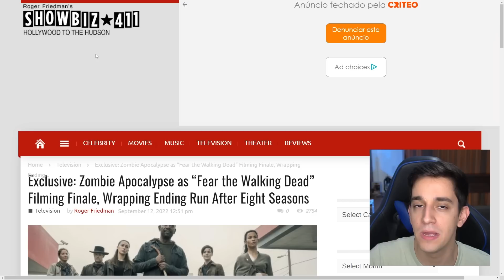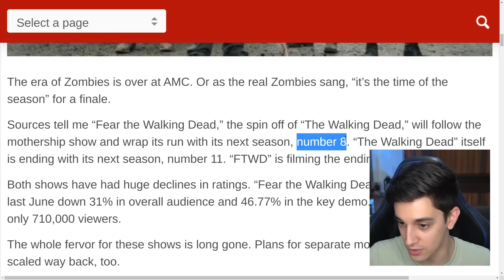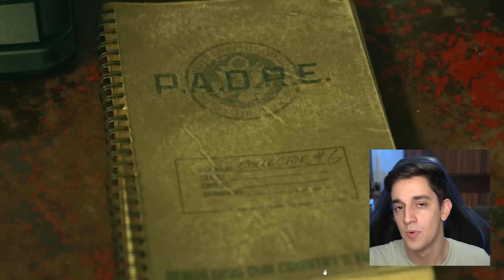VAZOU! FEAR VAI ACABAR NA 8ª TEMPORADA, SAIBA COMO E MAIS DE THE WAKING DEAD!